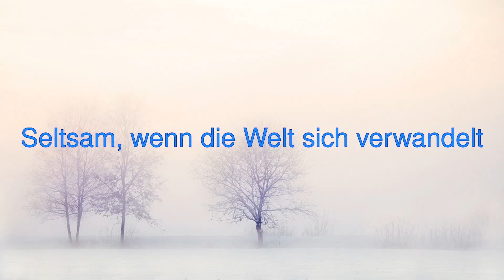Wintergedicht - Wenn die Welt sich verwandelt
"Wenn die Welt sich verwandelt" von Monika Minder

            Seltsam, wenn die Welt sich verwandelt
            und Winter sich über die Zeit stellt.
            Wenn wir im Dunkel wandern
            und Einsamkeit uns von allem trennt.

            Keiner ist weise,\nder nicht die Geduld kennt.
            Alles braucht Stille, braucht Zeit,
            braucht Vertrauen in das Leise der Welt,
            in das Wachstum jeder dunklen Zeit.

Credits: sound by Kai Engel